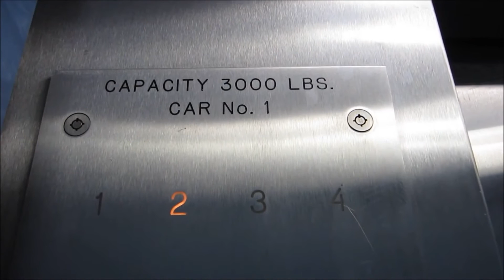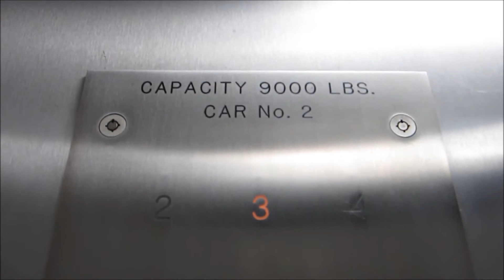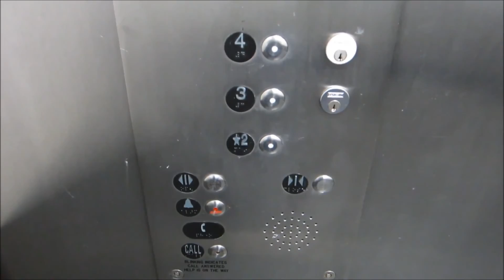EMR Elevators at the UT Austin Art Building.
Riding the elevators at the UT Austin Art Building, and even if these are basic UT Austin elevators, the unique components on both elevators are the colored doors, the swirled blue walls on the main elevator, and the 9000 lb. capacity on the freight elevator.

Original Main Specifications:
General-Dover/Geared Traction.
Performance-3000 Lbs/15 HP Motor & 10 HP Generator.
Distance-40 feet/4 floors & 100 FPM.
Year-Installed/1961.
Fixtures-Epco WS Series HaloLine.
Cab-White suspended ceiling with fluorescent lighting, white walls with orange panels & 2" wide brushed stainless steel handrail, white vinyl tile floor, brushed stainless steel car doors/fronts, & white lobby doors/jambs.

Original Freight Specifications:
General-Dover/Inground Hydraulic.
Year-Installed/1974.
Cab-White suspended ceiling with fluorescent lighting, white walls with orange panels & 2" wide brushed stainless steel handrail, white vinyl tile floor, brushed stainless steel car doors/fronts, & brown lobby doors/jambs.

Modernized Main Specifications:
General-EMR/Geared Traction.
Year-Modernized/2004.
Fixtures-EPCO SSL car stations/directional lantern indicators & InchLine hall stations.
Cab-White ceiling with surface mounted fluorescent lighting, black walls with blue swirl panels & 1.5" diameter brushed stainless steel handrail, black rubber floor, brushed stainless car doors/fronts, and green lobby doors/jambs.

Modernized Freight Specifications:
General-EMR/Inground Hydraulic.
Year-Modernized/2004.
Cab-White ceiling with surface mounted fluorescent lighting, black walls with tundra terra panels & 1.5" diameter brushed stainless steel handrail, black rubber floor, brushed stainless car doors/fronts, and purple lobby doors/jambs.